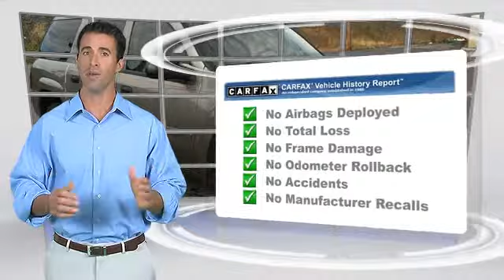Used 2006 Chevrolet TrailBlazer - FC207A -- Sunbury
943 North 4th Street Sunbury PA 17801

2006 Chevrolet TrailBlazer

$10,995

Color: SILVER
Engine: 4.2L Vortec 4200 SFI I6 Engine
Transmission: Automatic
Miles: 83816
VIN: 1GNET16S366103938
Stock: FC207A

[DFIN:3:3238389:A:1736:0B779AEE:1104b1c0f18f400dd3aad5212d98baff]